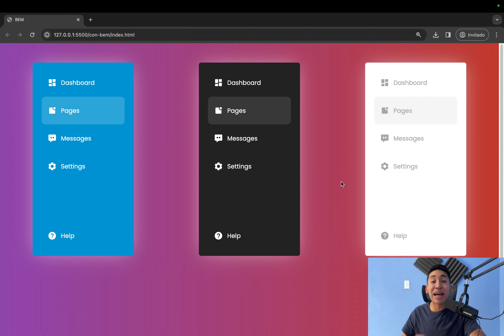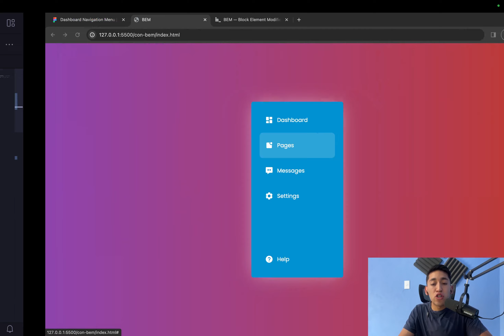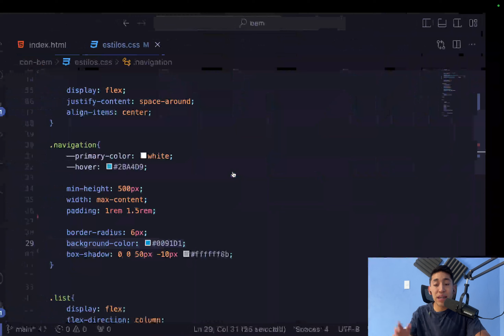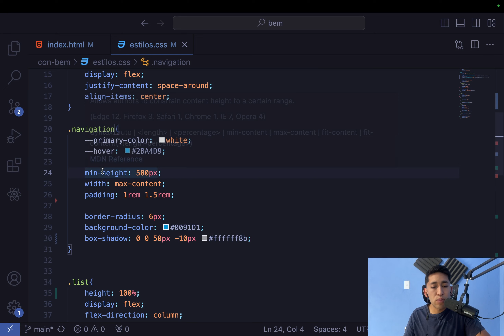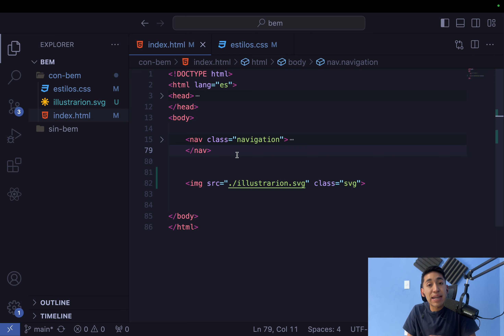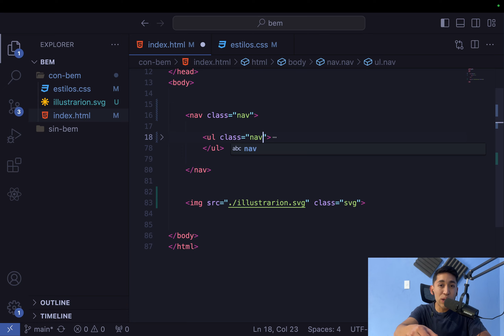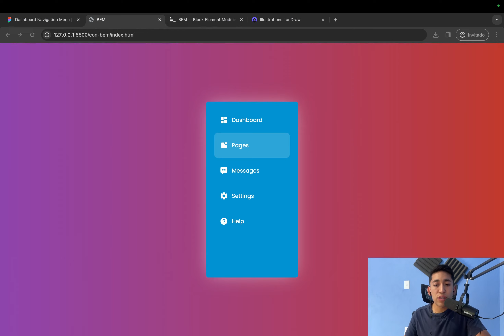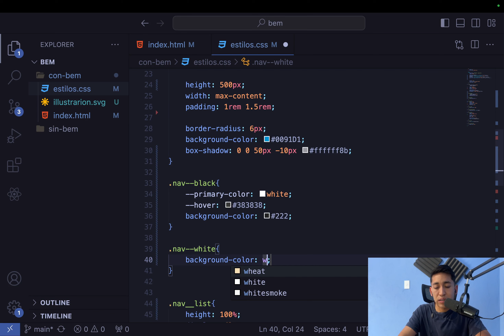¡ESCRIBE CSS como un EXPERTO! - BEM TUTORIAL.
Desde hoy no volverás a tener errores en CSS, porque desde hoy escribirás código CSS modular, mantenible y con las mejores practicas, ya no te romperás más la cabeza pensando en nombres para tus clases y a comparación escribirás un código CSS impecable, gracias a la metodologia BEM.

00:00 La mejor manera de escribir código CSS.
00:28 Proyecto sin una metodología.
09:24 Desventajas de no usar una metodología en CSS.
11:24 Utilizando BEM de manera PRACTICA